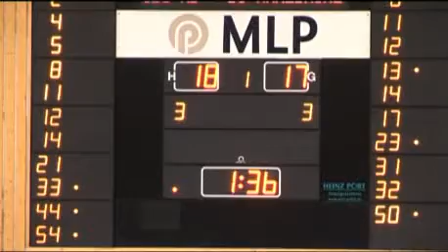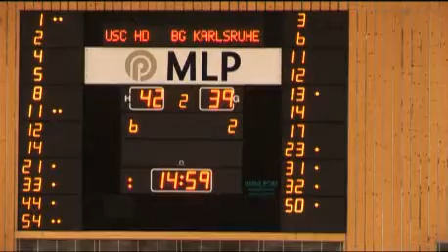USC Heidelberg - BG Karlsruhe (06.12.2009)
Zusammenfassung des Basketballspiels des USC Heidelberg gegen die BG Karlsruhe am 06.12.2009 in Heidelberg. Weitere Videos und Informationen über den USC Heidelberg gibts